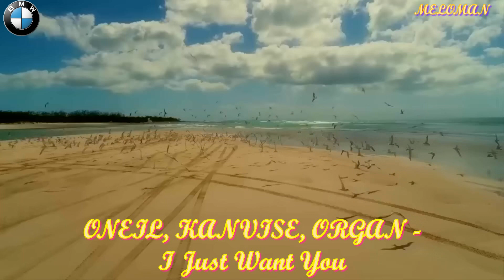ONEIL, KANVISE, ORGAN - I Just Want You